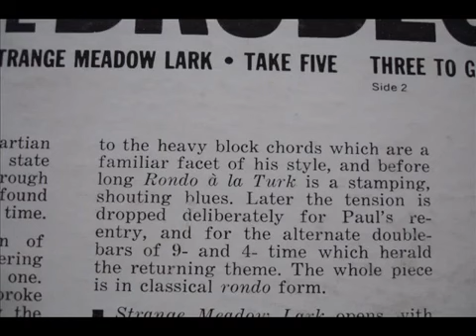Dave Brubeck Blue Rondo A La Turk Time Out Spinning Vinyl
Title says it. Thorens TD160BC , SME300011 tonearm with Shure V15 stylis. Speakers are Amplified, 200 watts. Speakers are 3 CTS Tweeters, 2  4 1'2" CTS midrange and 3  8" sub woofers and All are wired into a series/parallel, summing up around 18ohms. Preamp is a Phase Linear 3000